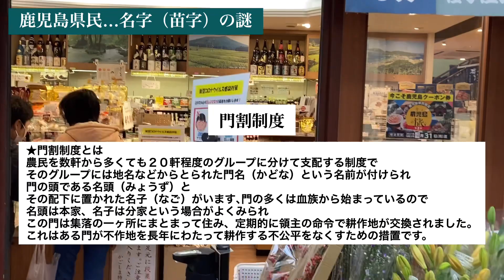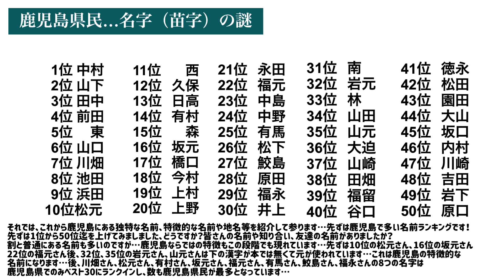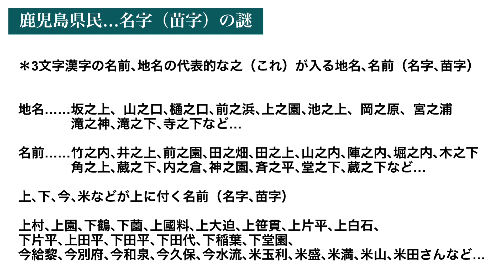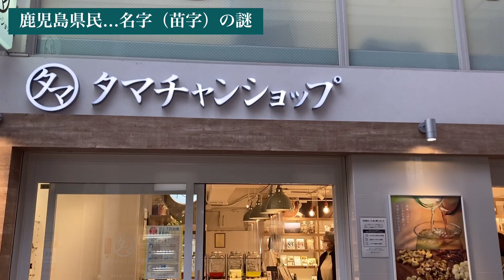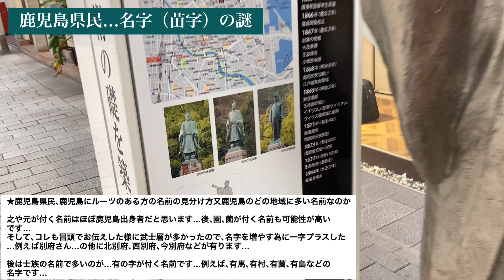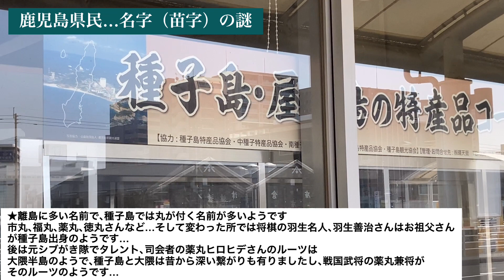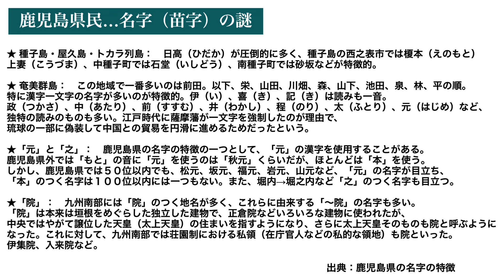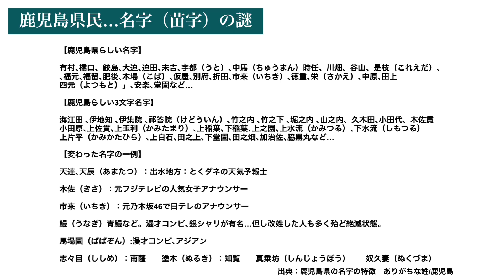【徹底解説】名字の謎…あまりにも変わった名前がありすぎてヤバ過ぎる⁉️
今回の動画は鹿児島県民の名字､苗字の謎に関する動画です…ズバリ､鹿児島県民の名前には特徴が有り他府県民には無い独特の特徴が有ります…何故､そうなったのか？又他府県にいても鹿児島県民を名前で見抜く事が出来る鹿児島県民の名前のルーツ多さを紹介している動画ですので最後までご視聴を宜しくお願い致します。

このチャンネルは現在…鹿児島市在住､両親が鹿児島出身の大阪生まれの鹿児島大好きアラヒィフタクシードライバーが鹿児島の色々な所や魅力を発信して行くチャンネルです❗️鹿児島の良い所を他府県出身者目線で定番スポットから超レアなスポットまで幅広く動画を上げて行きます❗️更にタクシードライバーの経験を活かして高齢者や障害の有る方などの社会的弱者の方目線での情報もお伝え致します❗️ただし…SNSスキル、動画スキルが低い為かなり低レベルの動画になる事が多々あると思いますが…徐々に改善出来るように頑張りますので

（もー観光交通オススメ動画）

【他府県民必須】鹿児島の地元､独自ルールが当たり前のようでヤバかった❗️

【参考資料､引用､出典】

【地図出典】
Google maps

Google earth

1968年大阪府生まれ　両親は鹿児島県出身

2,004年（平成16年）から鹿児島市在住

2014年度…鹿児島検定所持❗️